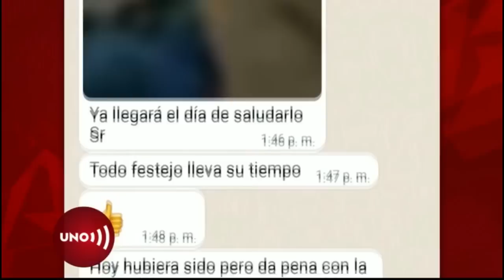Exsocio de Surtifruver fue VlCTlMA de un ATAQU3 AЯMAD0 al norte de Bogotá